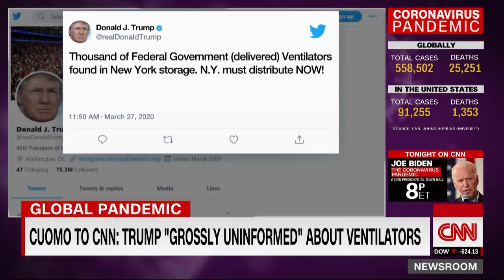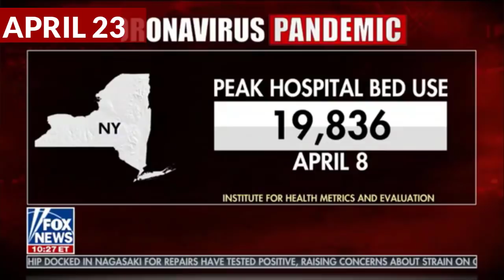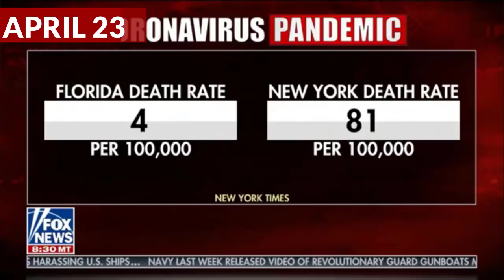NY Gov. Cuomo lies about ventilators, Media smears Trump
In late March, it was a huge story that Trump had told Sean Hannity he doubted that New York would need that many ventilators. Politico’s Quint Forgey and Matthew Choi framed the dust-up in their article headlined “Trump downplays need for ventilators as New York begs to differ“:

Gov. Andrew Cuomo of New York says his state needs tens of thousands of ventilators to respond to the escalating coronavirus pandemic.
President Donald Trump doesn’t believe him.
Speaking with Fox News’ Sean Hannity on Thursday night, Trump again minimized the impact of the infectious outbreak in the United States, casting doubt on the demand for so many of the respiratory devices in hospitals on the front lines of the disease.
“I have a feeling that a lot of the numbers that are being said in some areas are just bigger than they’re going to be,” he said. “I don’t believe you need 40,000 or 30,000 ventilators. You go into major hospitals sometimes, and they’ll have two ventilators. And now, all of a sudden, they’re saying, ‘Can we order 30,000 ventilators?’”

The rest of the story continued in that vein, treating Cuomo’s claims as legitimate and the Trump administration’s competing claims as dubious.
Cuomo was upset that the Trump administration had not acquiesced to his request and asked them to “pick the 26,000 people who are going to die.” He said, “the number of ventilators we need is so astronomical.” New York City Mayor Bill de Blasio joined in on the fun. His quotes were also favorably treated by Politico. “When the president says the state of New York doesn’t need 30,000 ventilators, with all due respect to him, he’s not looking at the facts of this astronomical growth of this crisis,” he said on ABC’s Good Morning America.
**CREDIT**
*Please Support TFN*
Sign up @ the TFN mailing list
*If we get deleted again, I can send you updates.*